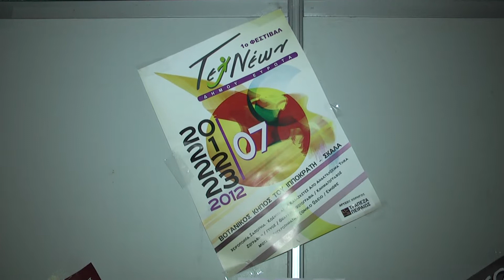Emigre Φεστιβάλ Τεχνέων Δ ευρώτα